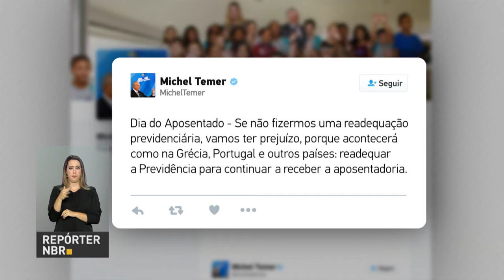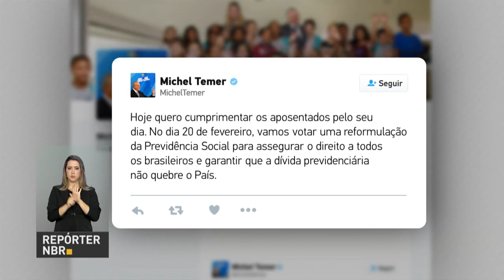BOLETIM REPÓRTER NBR 17H - 24 de janeiro de 2018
REPÓRTER NBR 17H - 24.01.18: o governo federal vai enviar ao Senado um pedido de autorização de empréstimo ao Banco Mundial. O dinheiro  será usado na implementação do Novo Ensino Médio em todo o país.